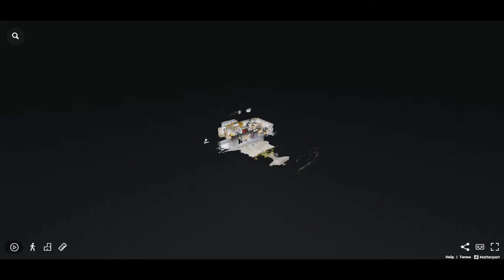Résidence étudiante | Amiens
CETTE RÉSIDENCE EN QUELQUES MOTS
Située à 1h de TGV de Paris
Proche du centre-ville
A proximité de la Faculté des Sciences, l’UFR d’économie et de gestion, l’IAE et l’IPAG d’Amiens, l’ESC d’Amiens, ou encore l’ISPA
Superficie comprise entre 18 et 25 m²
Studios meublés, équipés et connectés au très haut débit
Résidence sécurisée
Nombreuse lignes de Bus aux pieds de la résidence
A proximité du Parc Saint-Pierre et de la Gare d'Amiens
Commerces alimentaire à proximité de la résidence
Logements éligibles à l'aide au logement (ALS ou APL)

RESIDENCE « FRIENDLY PLACE » :
Programme d’animations réguliers et variés : cours de sport, de cuisine, ateliers DIY
Accompagnement des locataires avec un réseaux de psychologues, des ateliers de sensibilisation, coaching scolaire
Espaces communs conviviaux
Résidence connectée grâce à une application mobile qui diffuse de nombreuses informations